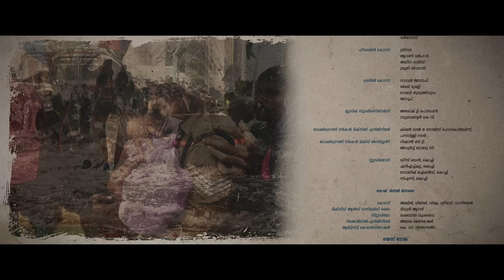Uyirayi Maarave - Tribute Video | 2018 | Tovino Thomas | Jude Anthany Joseph | Nobin Paul | Joe Paul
Paying tribute to the real heroes of Kerala Floods, here's the tribute video of "Uyirayi Maarave" from "2018", Sung by KS Harisankar, Lyrics Written by Joe Paul, Music Composed by Nobin Paul. Watch this video to experience the emotions and struggles faced by the brave people who endured the disaster. Together, let's pay our respects to these unsung heroes and honor their courage and strength!

Song Name : Uyirayi Maarave
Movie : 2018
Singer : KS Harisankar
Lyrics : Joe Paul
One Man String Quartet : Sravan Krishnakumar
Song Subtitles : Akhil Shylaja Sasidharan

Movie Credits:

Starring : Tovino Thomas, Kunchako Boban, Asif Ali, Vineeth Sreenivasan, Aparna Balamurali, Kalaiyarasan, Narein, Lal, Indrans, Sudheesh, Gilu Joseph,Vinitha Koshy, Aju Varghese, Thanvi Ram, Sshivada, Gauthami Nair

Written & Directed by : Jude Anthany Joseph
Produced by : Kavya Film Company, P K Prime Production
Producers : Venu Kunnappilly, C K Padmakumar, Anto Joseph
Co Writer : Akhil P Dharmajan
Director of Photography : Akhil George
Production Design : Mohandas
Editing : Chaman Chakko
Audiography : Vishnu Govind
Line Producer : Gopakumar G K
Costume Designer : Sameera Saneesh
Makeup : Ronex Xavier
Production Executive : Sibin Tharakan
Production Manager : Justin Boban
Finance Manager : Akhil Shylaja Sasidharan
Production Controller : Sreekumar Chennithala
Chief Associate Director : Cylex Abraham
Stills : Sinat Xavier, Fasal Ul Haq
VFX : Mindstein Studios
Publicity Designs : Yellowtooths
DI - Poetic Colorist : Srik Varier
PRO : Vaisakh C Vadakkeveedu, Jinu Anilkumar
Lyrics : Kashyap Rammohan
Singer : Shubhangini S Ligade
Kid Singer: Ezra Nobin
Chorus : The Indian Choral Ensemble (Kalyani Nair & Team)
Strings Session : Arioso Quintet
Guitars : Godfray Immanuel
Music Mixed & Mastered by Balu Thankachan (20db Black)
Session Assisted by Paul Daniel (20db Black)
Recording Engineers : Divine Joseph, Deepak SR, Christy
Recording Studios : 2bq Studios, Deepak SR Productions, Nest Studios
Music Programmed & Arranged by : Nobin Paul